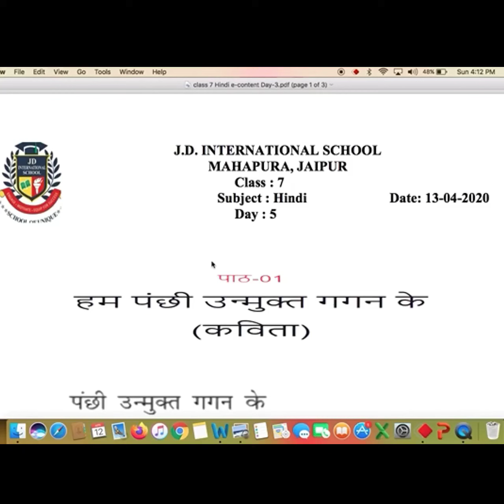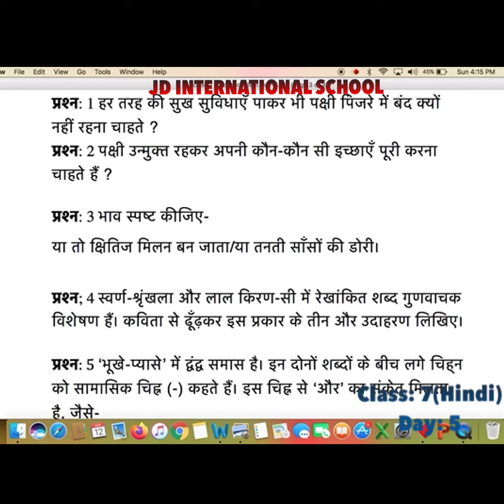Class 7 Hindi Day 5 By Mam Meena Tekwani